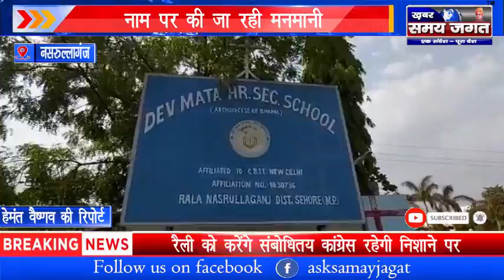नसरुल्लागंज - देव माता स्कूल द्वारा फीस वसूली के नाम पर की जा रही मनमानी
हेमंत वैष्णव की रिपोर्ट